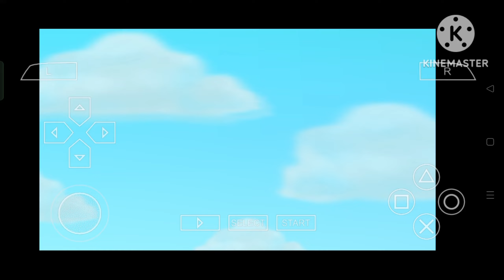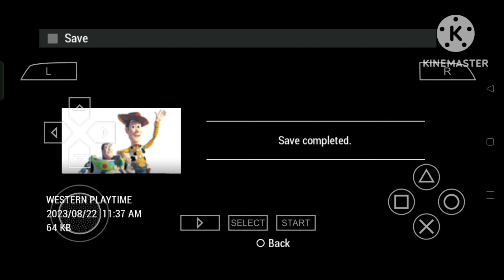Toy story 3 gameplay!! ppsspp version!!